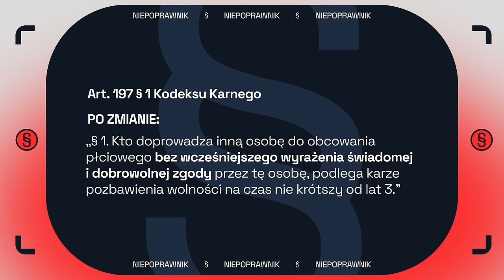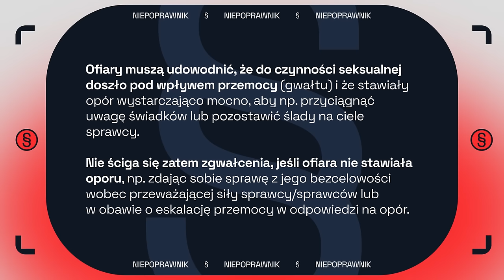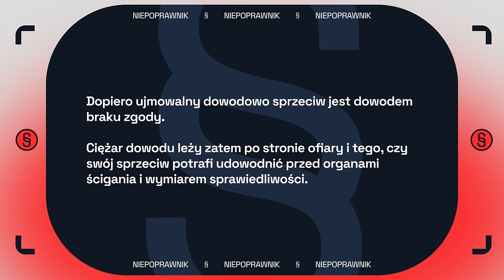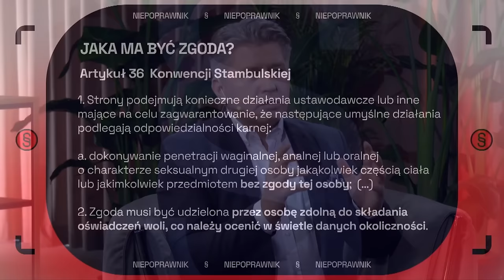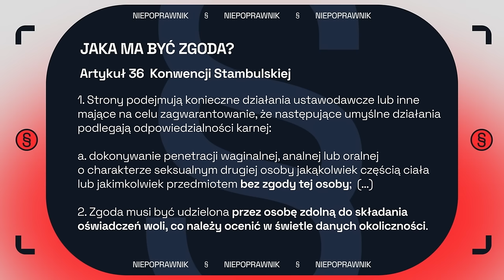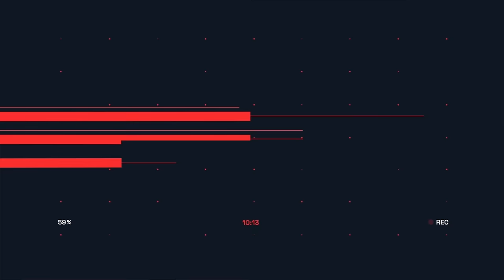NIEPOPRAWNIK #6: PRZEMOC SEKSUALNA A PRAWO - ISTOTNE ZMIANY W KODEKSIE KARNYM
W szóstym odcinku "Niepoprawnika" prof. Marcin Matczak i Bogusław Leśnodorski analizują pojęcie gwałtu - jego definicję prawną i społeczną, kierunki zmian w prawie oraz oczekiwania społeczne. Następnie rozmawiają z Dr. Anitą Kucharską-Dziedzic oraz Dr. Grzegorzem Wroną na temat tych zagadnień, zgłębiając różnice w perspektywach naukowych i społecznych.